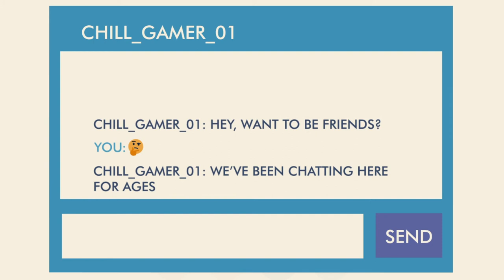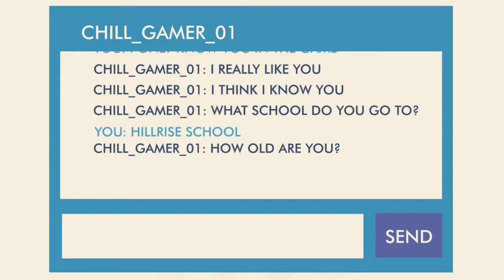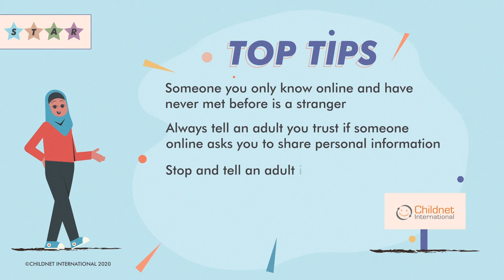STAR Toolkit - Trust Film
One of four films designed to support and reinforce the key messages from the STAR SEND Toolkit.

This film explores the trustworthiness of people online. Using a multi-player gaming scenario, we see what happens to top gamer Aisha when someone she has met on the game asks to meet up. Our key message is for young people to realise they should always tell a trusted adult if someone they only know online ever asks for personal information or to meet up offline.